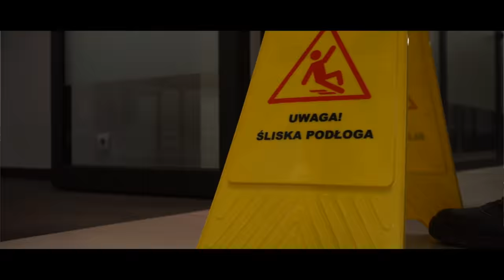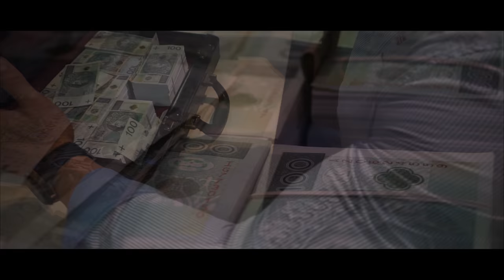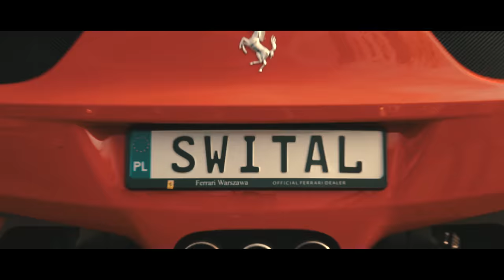SWITAL [SIŁA] - KTO MNIE ZATRZYMA? [PREMIERA!] 4K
RAP / Tekst: ŚWITAŁ (SIŁA)
Muzyka: BYSTRY
Mix /Mastering: WERKU (Andrzej Jękot)
Video: Paweł Wodek (PWP PRODUKCJA)
Ujęcia z drona: TB_DRONE Tomasz Bugajski
Lokalizacja: (PL) Dąbrowa Górnicza / Katowice
W Rolach Głównych Wystąpili:
Pracownik biurowy: Magdalena Koral,
 (Wielokrotna medalistka BIKINI FITNESS)
Konserwator: Świtał (też wielokrotny medalista ale innych dyscyplin ;)
Prezes: Hanys (wielokrotny.. ;)
FERRARI 458 ITALIA
Szczególne podziękowania dla wszystkich
 wymienionych powyżej oraz dla:
Firmy JCommerce z Katowic za udostępnienie biura,
Piotrowi i Kindze, Hanysowi, Bartkowi, BasTajpanowi, Patrykowi oraz innym, którzy przyczynili się do powstania tego klipu.

$WITAL – KTO MNIE ZATRZYMA?

ZWROTA NR 1
Kto mnie zatrzyma? Nie ma tu dla mnie miejsca?
Człowiek zadyma serwuje swój specjał
Lecę z tym to mnie napędza
Słowami na bitach maluję pejzaż
Tak, tak to czysta esencja
Robię rap i o resztę nie dbam
Cały świat zapisuje w wersach
Mam moc, bo mam majka w rękach
Jak szkła nie pękam, wchodzę z buta
Lubię 140 BPM na uszach
Ty lubisz to jak każda suka
To dla Ciebie te kawałki na YouTube wrzucam (Brat)
Rap puszczam w świat
Jak bratnia dusza jestem tu od lat
Ty wrzuć to na status daj Volume na max
To SWITAL na tracku rozbija bank

REFREN:
Jestem tu tylko po to, żeby rozbić bank
Mam w sobie siłę, która mnie do przodu pcha
Jesteś tu tylko po to, żeby rozbić bank
Żeby rozbić bank, żeby, żeby rozbić bank

ZWROTA NR 2
No i co? No i kto mnie zatrzyma?
Kiedy wychodzę na scenę trąby grają na wiwat
Ty możesz mówić, że to nie ta liga
Ja i tak rozkręcam tych ludzi na bibach
Nie ma chyba zobacz jak po bitach pływam
Nie zatrzyma mnie już żadna siła wybacz
Nie ucz mnie jak mam nawijać,
Bo sam sobie samobója wbijasz
Już mnie nie zatrzymasz, nie wybijesz z rytmu
Jadę po szynach jak drużyna mistrzów
Wsiadasz? Jak nie to idź w pizdu
Ja mam swoje pięć minut jak Chrystus
To jak Ju-Jitsu to siedzi we mnie
To moje hobby jest nieśmiertelne
Hejtuj mnie gładko przez to przejdę
A Ty byłeś pizdą i pizdą będziesz

ZWROTA NR 3
Nie mam parcia na szkło, po prostu w głowie mam historie
Pozamykam je wszystkie w klipy i w dupie mam to co o tym powiesz
Chce zostawić coś po sobie, tak jak taka na cyckach
I niech ta saga trwa, na bank przy swoim wytrwam…
Serwuje Tobie ten przysmak,
We mnie jest ogień i pali się iskra
Chcą podstawić mi nogę, ale za duży dystans
Dzieli Ich by Nas słyszeli na listach
Widzieli vis-a-vis, dlatego dymam ich
Życie też pewnie dyma ich,
Ja odpalam ten dynamit
Jestem jak maszyna, Nie zatrzyma mnie nic! NIC!

ZAKOŃCZENIE:
Jestem tu tylko po to…
Mam w sobie siłę..

SWITAL ŚWITAŁ $witaL